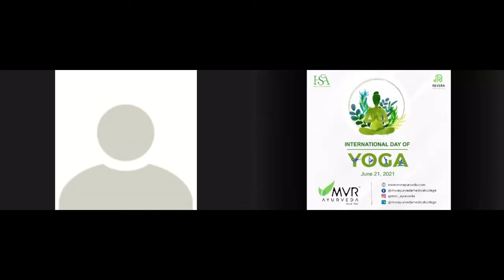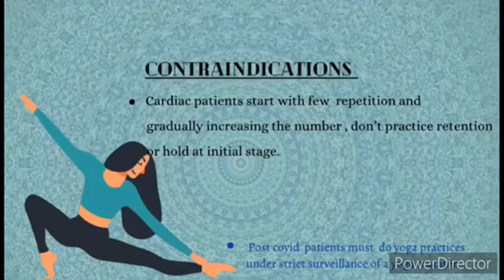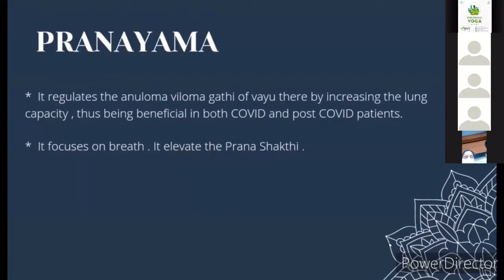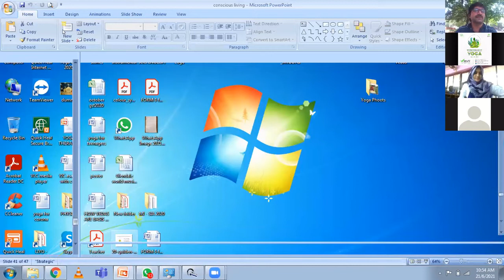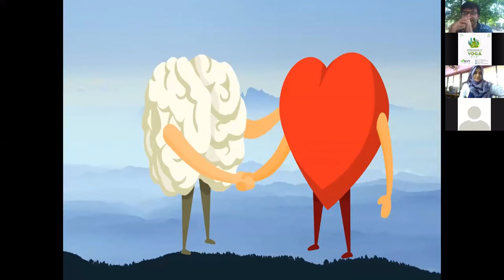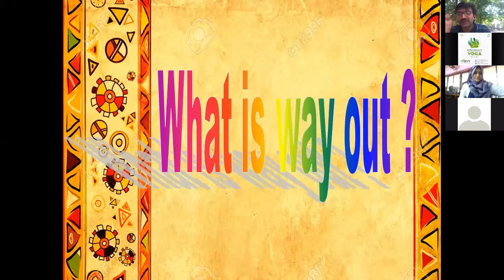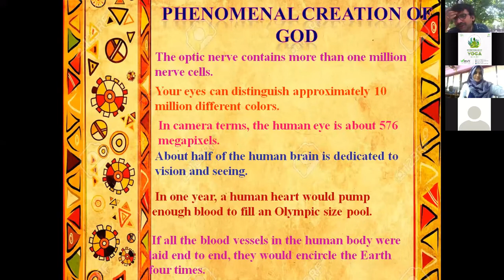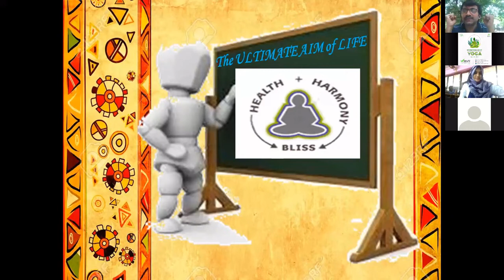INTERNATIONAL DAY OF YOGA 2021| WEBINAR | MVR AYURVEDA | HSA 2021 | REVERA STUDENTS UNION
in association with House Surgeons Association MVRAMC  and Revera Students Union MVRAMC